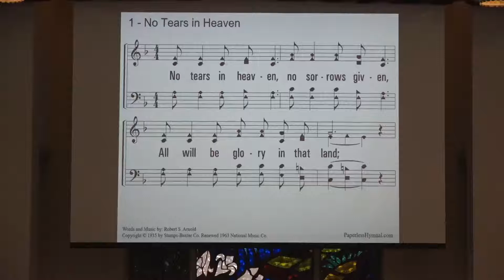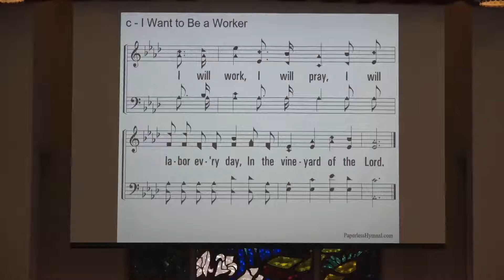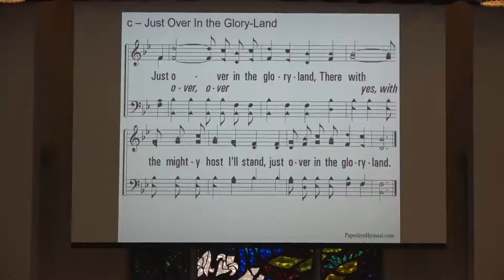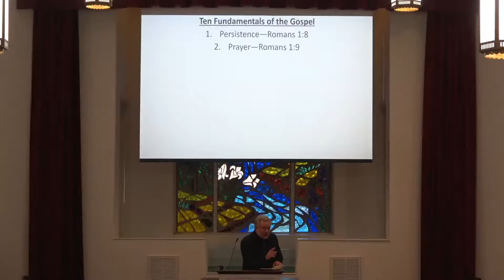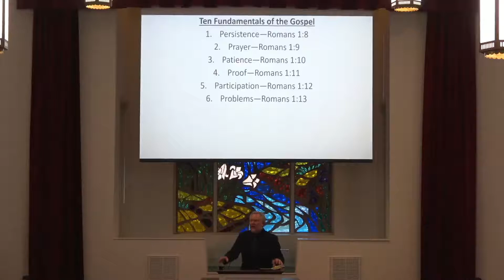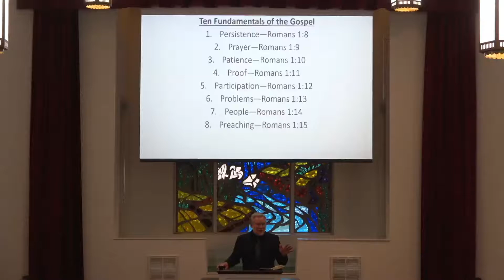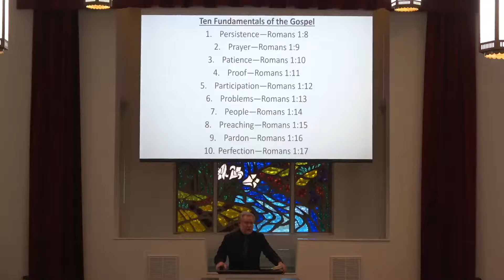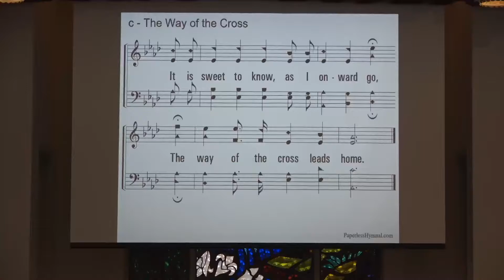Ten Fundamentals of The Gospel (Romans 1:8-17)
PM Worship 9-11-22